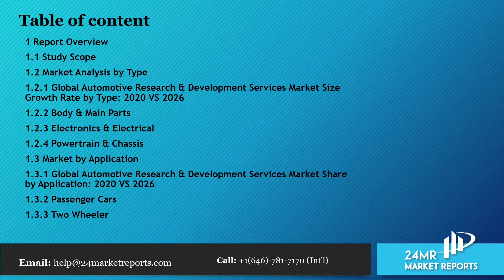Automotive Research & Development Services Market Size, Status and Forecast 2020 2026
To get an idea about the report contents in pdf format, you can request for a report sample

Automotive Research & Development Services market is segmented by Type, and by Application. Players, stakeholders, and other participants in the global Automotive Research & Development Services market will be able to gain the upper hand as they use the report as a powerful resource.